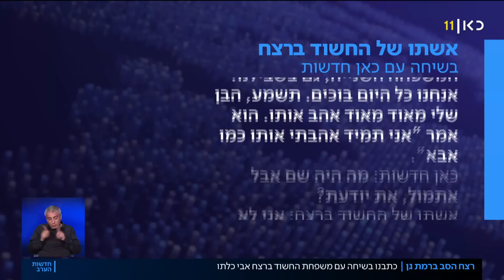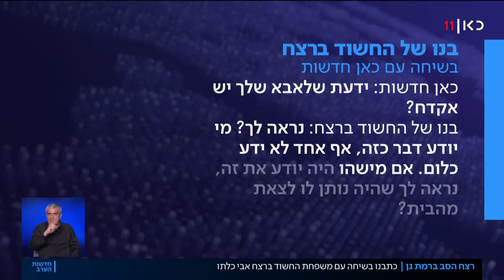"שמעתי את אבא צועק - תעזרו לי": הרצח ברמת גן שפירק שתי משפחות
כאן חדשות | יוסף יוספיה הוא הסבא שנרצח בשבת ברמת גן, לפי החשד בידי אביו של חתנו, שהיה בסכסוך גירושין עם בתו. מעצרו של הסב החשוד ברצח הוארך היום, הוא טוען שמדובר בפליטת כדור ושלא התכוון להרוג את יוספיה. משפחתו הכואבים של הנרצח, ובני משפחתו המזועזעים של החשוד ברצח שוחחו עם כאן חדשות. הכתבה של דניאל אלעזר וסיון סיסאי, מתוך חדשות הערב 19.06.22